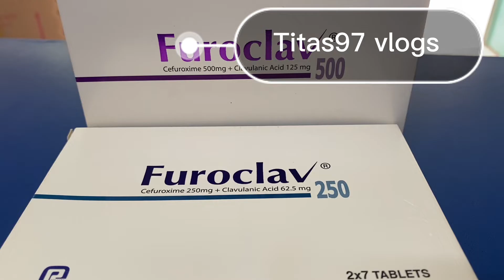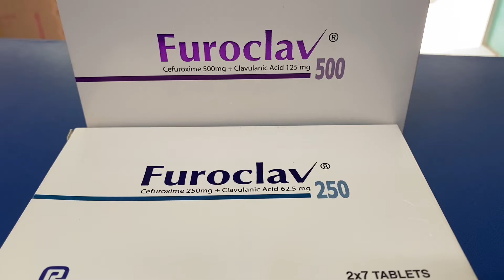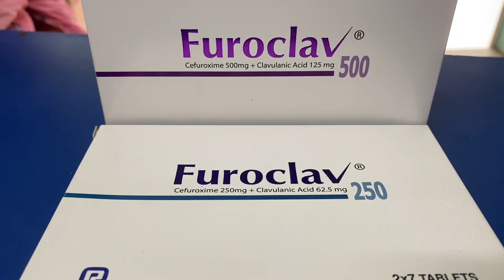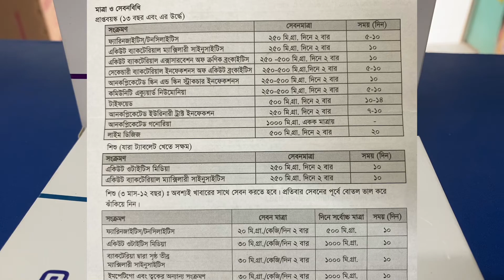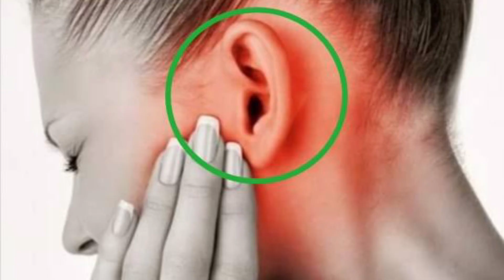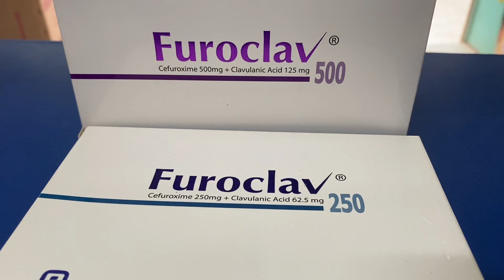Furoclav 250 mg #500 mg suspension.furoclav 500 mg এর কাজ কি ?furoclav syrup খাওয়ার নিয়ম ।ranata ph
Furoclav 250 mg #500 mg suspension.furoclav 500 mg এর কাজ কি ?furoclav syrup খাওয়ার নিয়ম ।ranata pharmaceuticals.
Furoclav 250 mg #500 mg suspensionand furoclav 500 mg এর কাজ কি or furoclav syrup খাওয়ার নিয়ম and ranata pharmaceuticals.